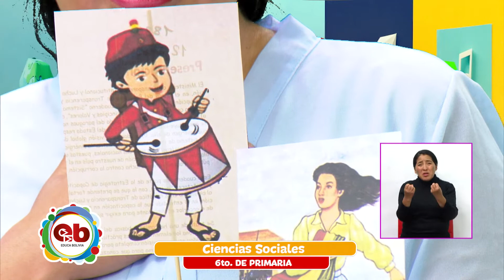6to Año de Educación Primaria Comunitaria Vocacional - Ciencias Sociales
Tema 📖 👉 Ciencias Sociales –“Guerra del Pacífico” - Reprís

Maestr@ 🧑🏫 👉 Jhovana Mamani